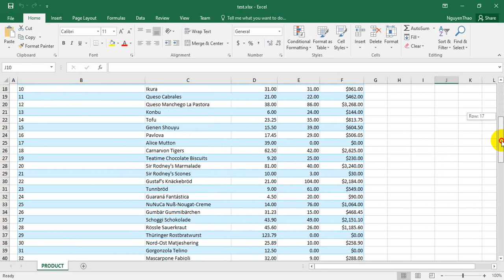[DEVEXPRESS] FILL DATA SQLSERVER TO TEMPLATE EXCEL EXSITS C#